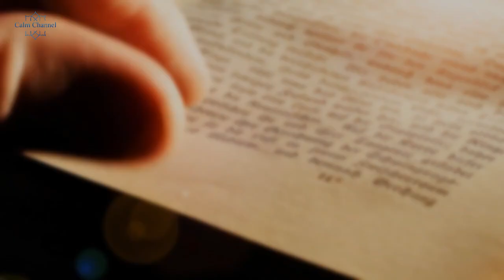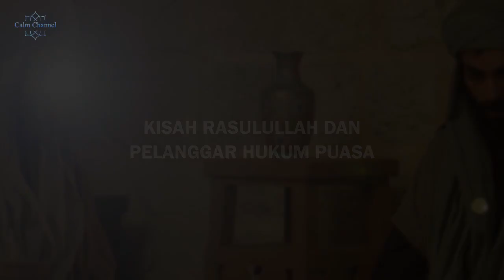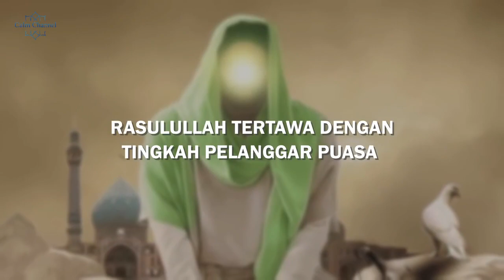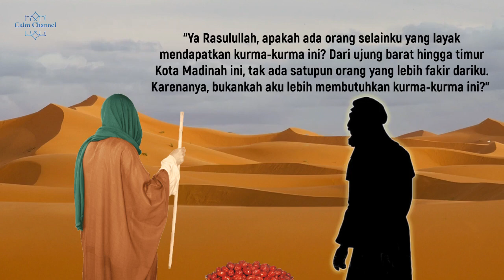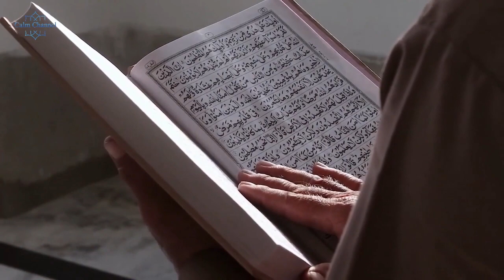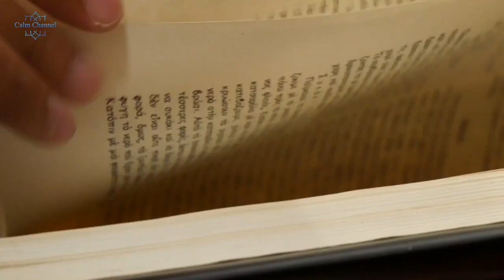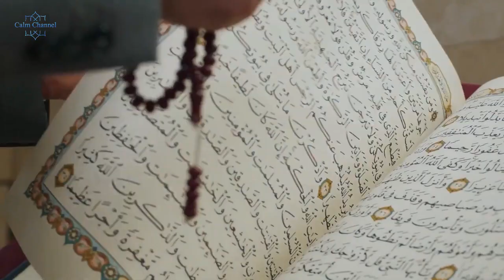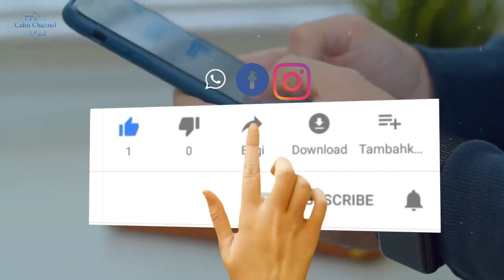BIKIN TERTAWA !! KISAH PELANGGAR PUASA RAMADHAN VS RASULLULAH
Kisah-kisah di zaman Rasulullah selalu menarik untuk dibahas. Karena memiliki hikmah dan suri tauladan yang baik. Salah satunya adalah Kisah Rasulullah dan seorang umatnya yang melanggar hukum puasa. Lalu sahabat beriman, seperti apakah kisahnya? Dan bagaimana Rasulullah menghadapi orang yang seperti ini?
Tonton video ini hingga akhir, dan Temukan jawabannya selengkapnya, agar Anda tidak tersesat.
Berikut ini BIKIN TERTAWA !! KISAH PELANGGAR PUASA RAMADHAN VS RASULULLAH  versi dari calm channel